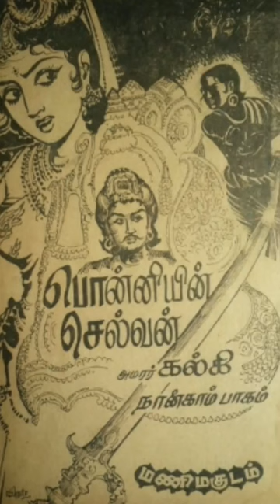Ponniyin Selvan | Aadhitha Karikalan About Vandhiyathevan